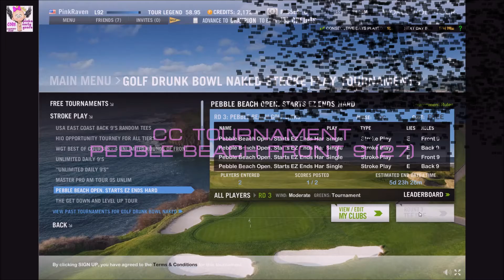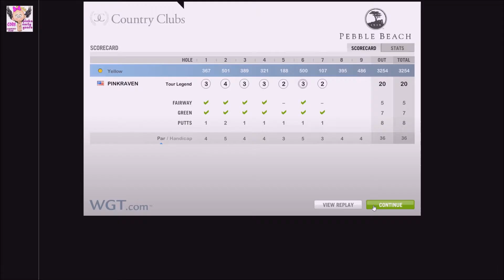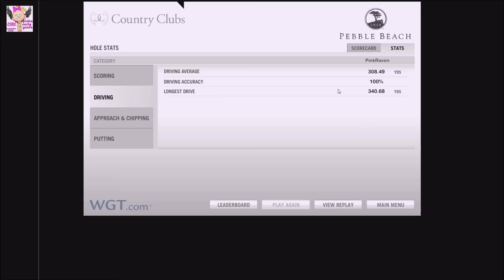CC Tournament Pebble Beach Front 9 (27)